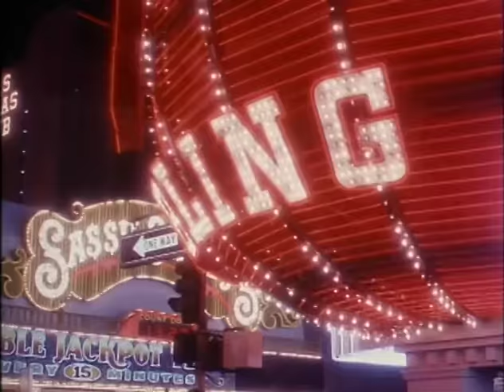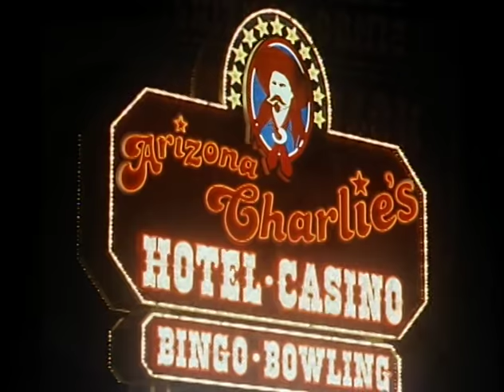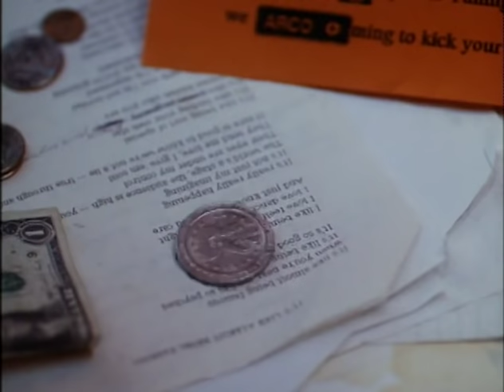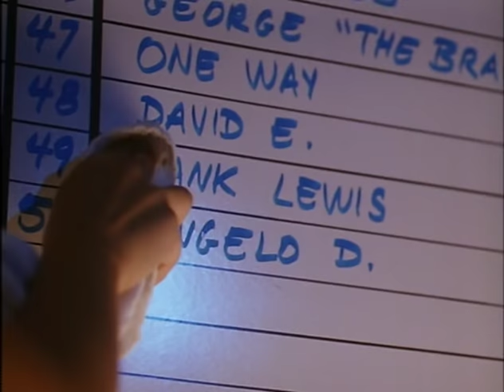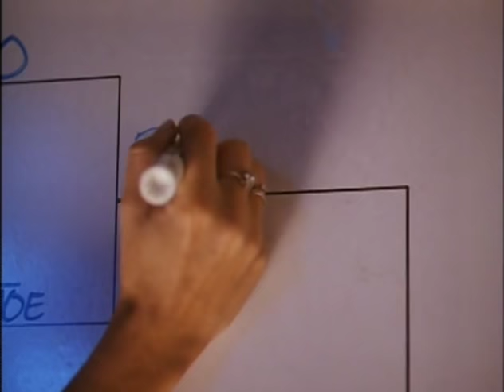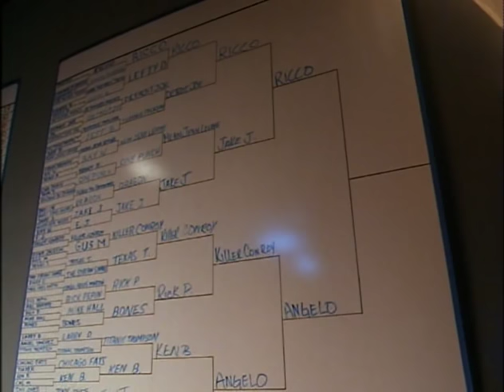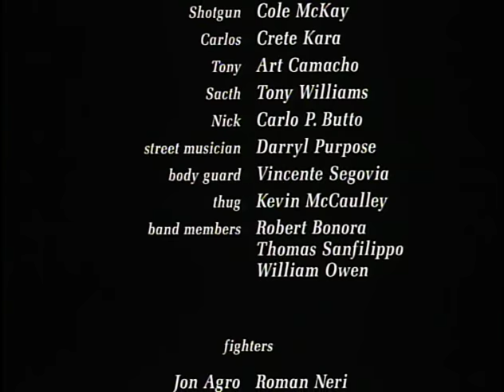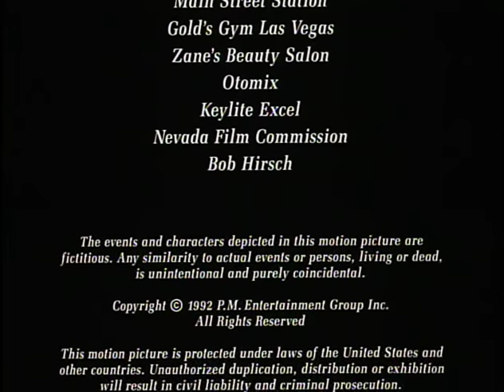Halálos játék-Teljes Film Magyarul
Amerikai-akciófilm
Angelo, az egykori harcos igyekszik megfelelni barátnője elvárásainak, ám képtelen úrrá lenni játékszenvedélyén, és hatalmas összegeket tesz fel veszélyes fogadásokra. Régi vetélytársa, Rico kihasználja ezt a gyengeségét, és hogy megszerezze riválisa barátnőjét, a szép Isabellát, kihívja egy mérkőzésre. Angelo vereséget szenved, s amíg nem fizeti ki hatalmas tartozását, Isabella Rico pártfogását élvezi. Az elkeseredett harcos felveszi a kesztyűt, s mindent elkövet, hogy visszaszerezze barátnőjét